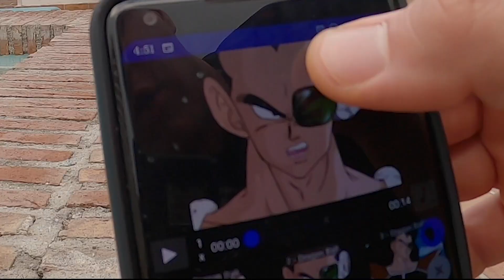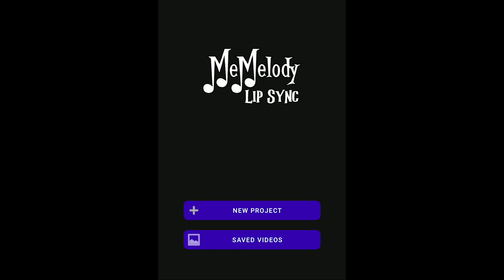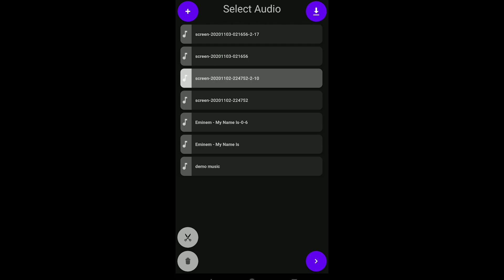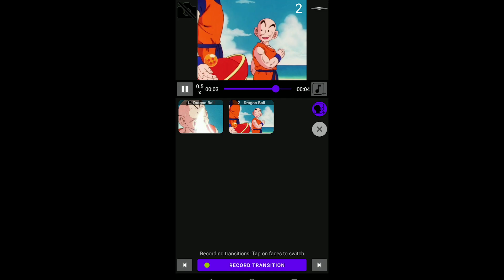"MeMelody - Lip Sync" - videó szerkesztő - DBZ - Zsolty Parody - AMV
A videó szerkesztő app, amivel profi száj tátogós és ritmusos videókat gyárthatsz percek alatt, órák hossza helyett.
Szerkesztési folyamat:
- Válaszd ki az arcokat/akció jeleneteket
- Válaszd ki a zenét
- Vedd fel a zene száj tátogós tempóját/akció jelenetes ritmusát
- Vedd fel a videó átmeneteket, mi mi után következik
- Ha találsz hibát, javitsd ki a részleteket
Gratulálok! Kész van a videód!

A gyártott videókat megoszthatjátok Youtube-on vagy a "MeMelody - Lip Sync" Facebook csoportban

A kreativitás határa a csillagos ég. Izgatottan várom, hogy lássam az alkotásaitokat. Az alkalmazás folyamatos fejlesztés alatt van. Minden visszajelzést örömmel fogadok. Jó szórakozást  🙌